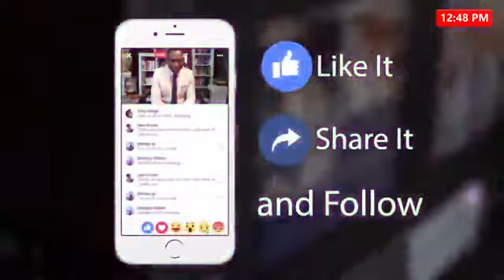DailyBOOST: UNLEASHING PRAYER POWER 1.